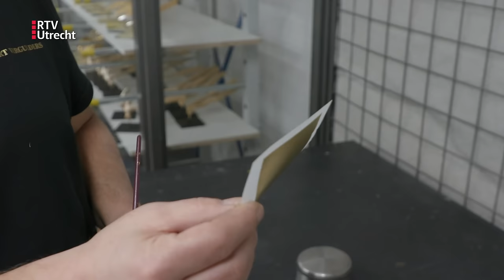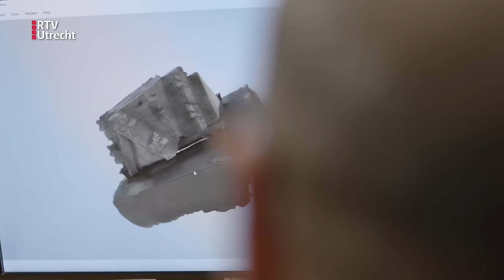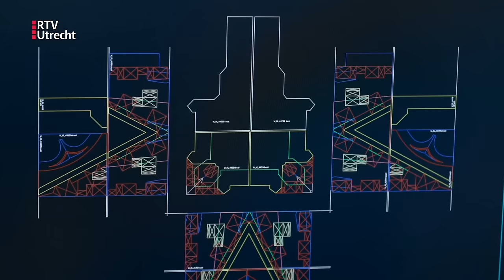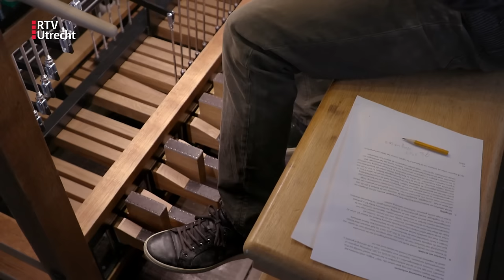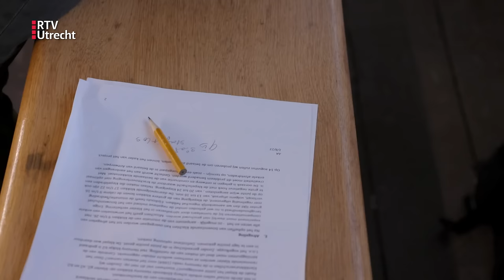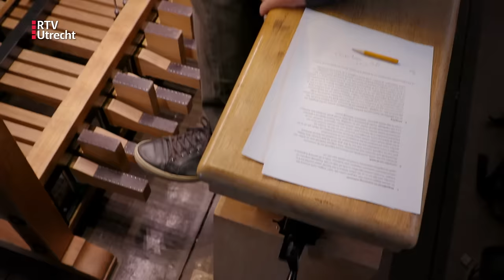Dom Docu: Zo komt de Dom langzaam maar zeker uit de steigers | Deel 8 | RTV Utrecht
De restauratie van de Domtoren ligt op schema en gaat nog altijd 'volle kracht vooruit'. Regisseur Camiel van den Boogaard heeft een meerdelige documentaire gemaakt over de restauratie.
Van het hele onderzoeksproces naar het juiste gesteente tot aan de laatste steiger, elk jaar volgt er een nieuwe film. Dit is het achtste deel van de documentaire.